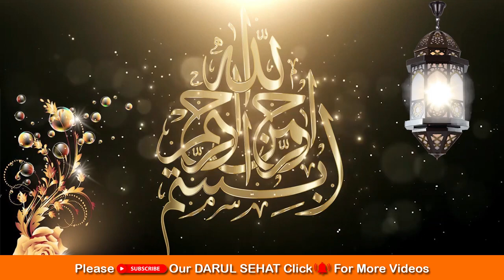Gumshuda Cheez Ke Liye Wazifa | khoi hui cheez ka wazifa | Darul Sehat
Aslam u Alikum Viewers Is Video Main Khoi Hui Cheez Ke Liye Wazifa Bataya Ja Raha hey Is Wazifa se Apki Har AIk Cheez ya koi cheez ghum ho gayi hey to is wazifa ko karain inshallah apki har aik cheez fori mil jaye gi
Khoi Hui Cheez milna ka wazifa
ghum cheez milne ka wazifa
ghumshuda cheez milne ke liye amal